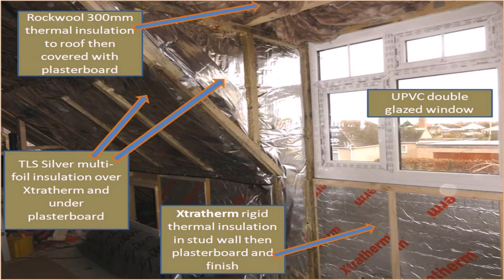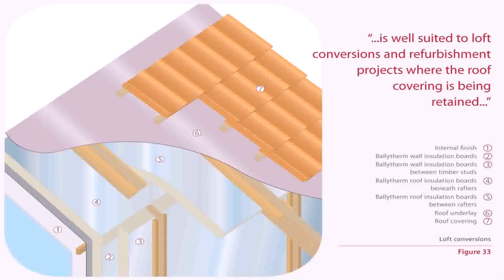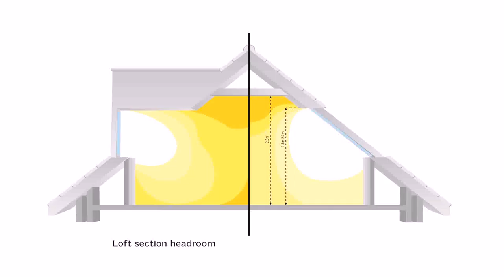Loft Conversion Insulation Regulations (see description)